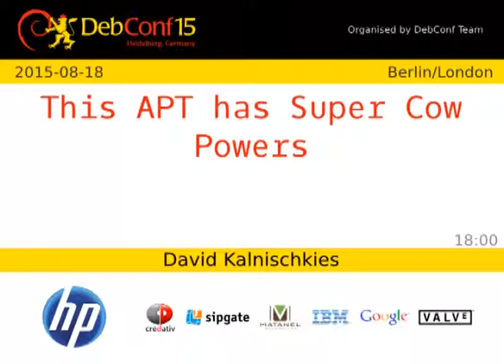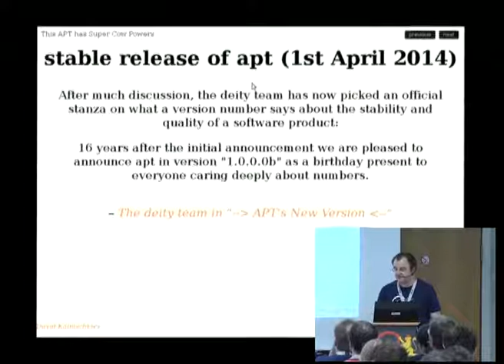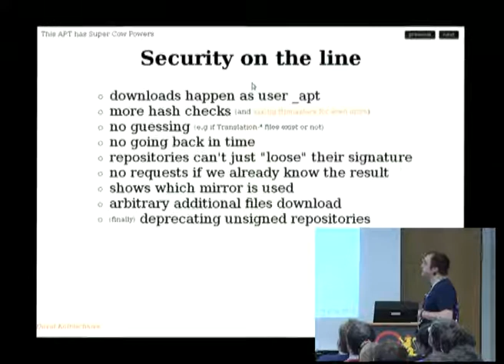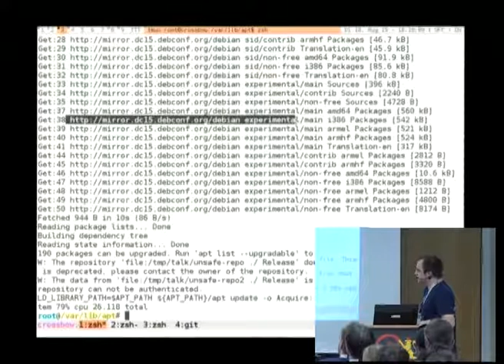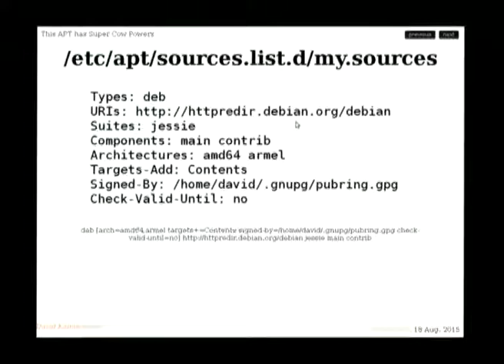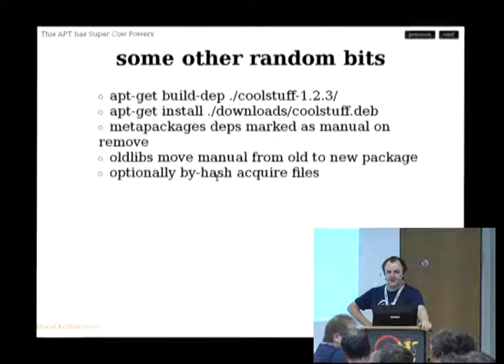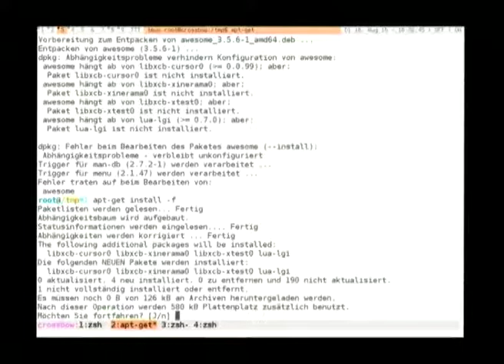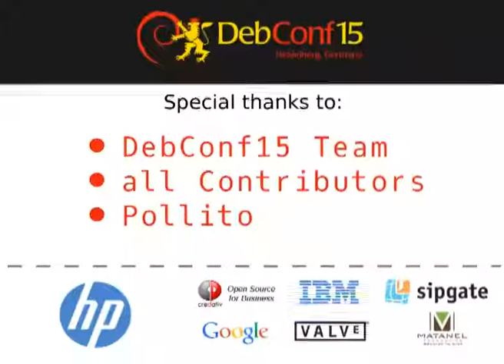This APT has Super Cow Powers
by David Kalnischkies

Package management is a solved problem. Everyone knows how it works, nothing ever changes and there are enormous teams maintaining the tools involved which many people use and complain about everyday. In short: Fun is to be had elsewhere - or is it?

Confessions of an apt developer about the past, present and future of APT, the super cow powers in it and why you might want to care.

Room: Berlin/London
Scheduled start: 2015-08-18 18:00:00